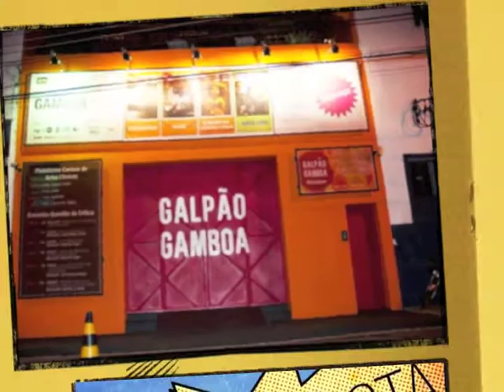Show John Cameron Mitchell + Hedwig + Mattachine (NY)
Neste sábado, 24/11/2012, os produtores do Galpão Gamboa inauguram mais um centro cultural, chamado de Garagem Gamboa, um celeiro para produções musicais sem precedentes na Zona Portuária do Rio de Janeiro!